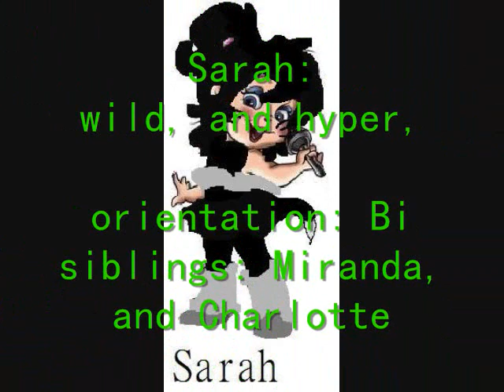watch or I'll eat your ceiling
Andrew: TAKEN